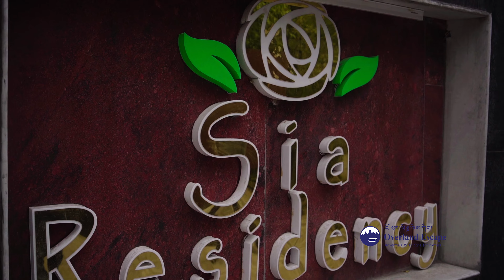TWO COUPLES | LADAKH BIKE TRIP | DAY 2 | OVERLAND ESCAPE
BRIEF ABOUT OVERLAND ESCAPE:

Overland Escape was established in August 1999 and now is one of the leading travel companies responsible for marketing Ladakh worldwide and India as well, thereby contributing in a positive way in developing economy of Ladakh. In order to ensure that Ladakh is marketed in an inspirational and relevant way we have been working vigorously with our partners both in India and overseas. Ever since its inception, Overland Escape has cultivated the friendship and cooperation in the field of travel related services with its valuable clients. We offer custom-made tour packages of India, Nepal, Bhutan and Tibet at competitive prices and have established ourselves as a travel company with interesting inbound and outbound tour itineraries. We are backed up by a quality management system.

We at Overland believe in protecting the character of the destination we work on i.e. preserving the different cultures and traditions around us which inspires us to remain passionate about travelling and helping others to experience the destinations that we treasure. Protecting the natural environment through the promotion and support of various conservation efforts is also our priority. One of the initiatives of Overland in this field is the annual garbage cleaning trek which is held every year around September.

Training and employing local personnel is what we believe in, thus enhancing the dimension of your visit and supporting the economy of the local communities. We are also a reliable partner aiming to help improve the efficiency, productivity, standing and success of our esteemed customers.